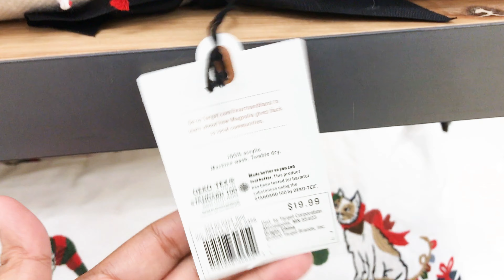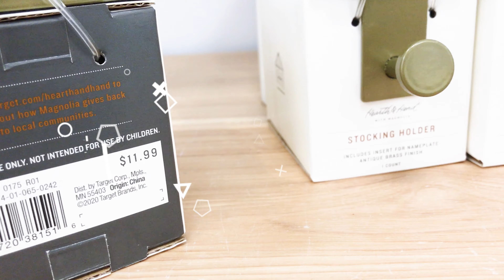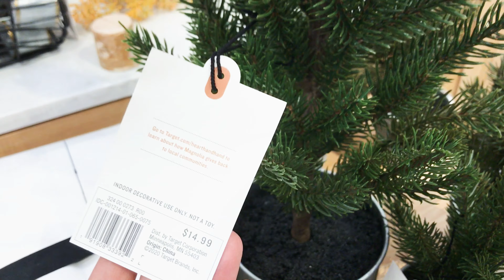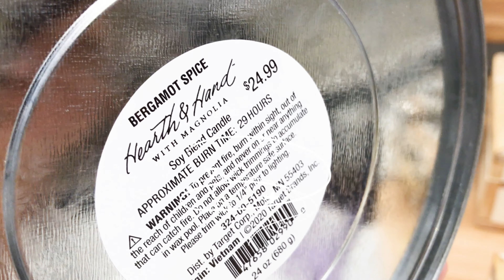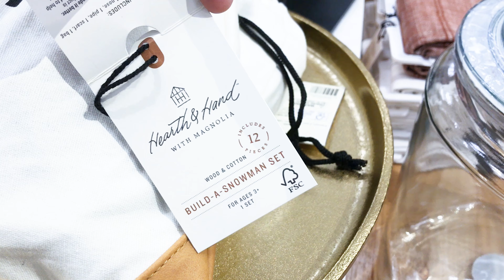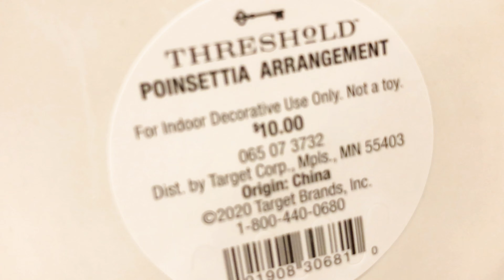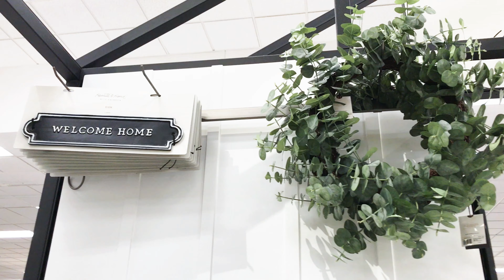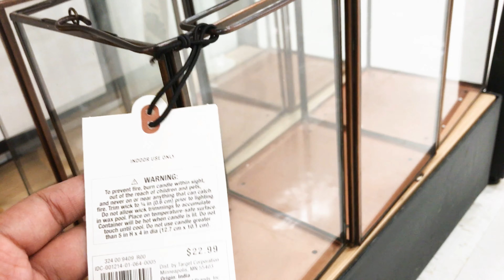HEARTH AND HAND WITH MAGNOLIA at TARGET CHRISTMAS 2020 Shop with me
Shop with me at Target for CHRISTMAS 2020 Home Decor. HEARTH AND HAND WITH MAGNOLIA at TARGET have new Christmas themed home decorations!